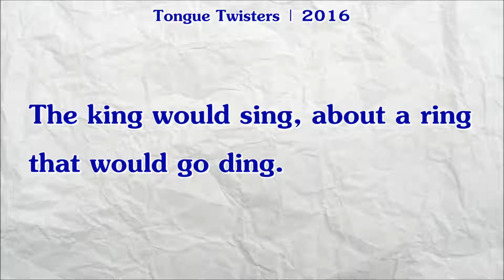#337 | The King would Sing, about a Ring that would go Ding.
"The king would sing, about a ring that would go ding."